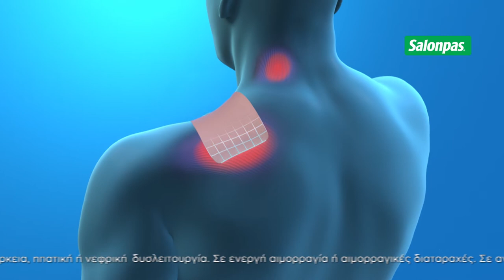SALONPAS - Your Attention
Client: VIANEX (HISAMITSU)
Advertising Agency: Bold Ogilvy
Director: Nikolas Passaris - KIMINO
Director of Photography: Konstantinos Koukoulios
Producer: Aris Dagios
Line Producer: Tolina Vassilakaki
Production Manager: Mariza Psychogiou
Art Director: Giorgos Georgiou
Assistant Director: Faidra Tsolina
Stylist: Tzeni Theodorozoglou
Make-up Artist: Mairi Stavrakaki
SteadiCam Operator: Michalis Tsimperopoulos
Editor: Andreas Chalikias
Colorist: Manthos G. Sardis
Post Production: KENT Films
Voice-over Artist: Nikolas Kouloglou
Dancer: Dimitris "Dwave" Karageorgos